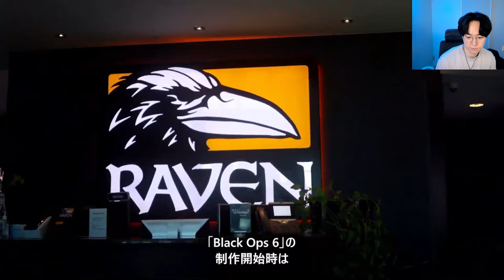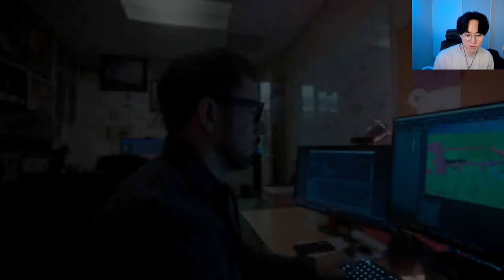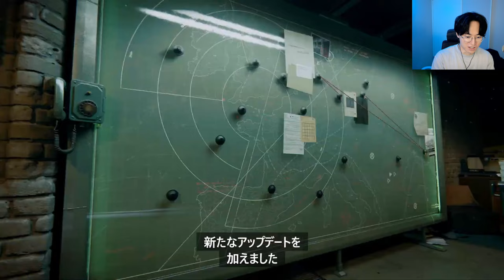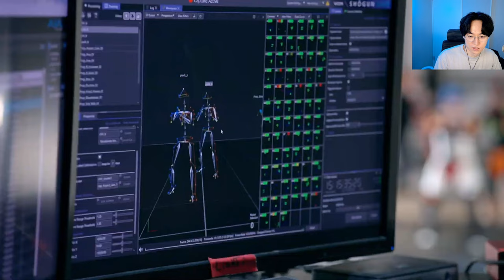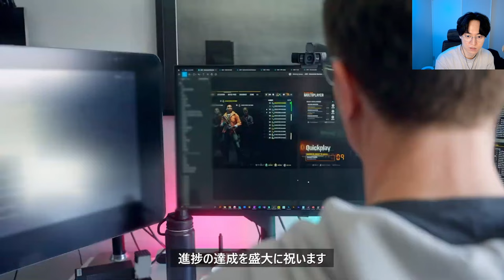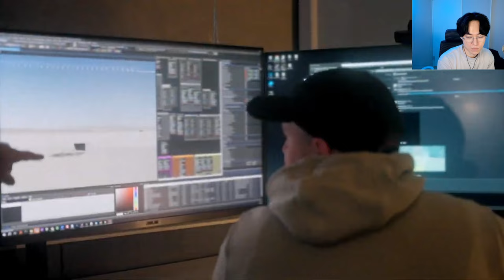CoD:BO6ゲームプレイ映像公開！作り込みが過去最高？『COD 最新作 ブラックオプス 6』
プロモーション：Activision Blizzard Japan株式会社

▼『Call of Duty: Black Ops 6』の予約はこちら